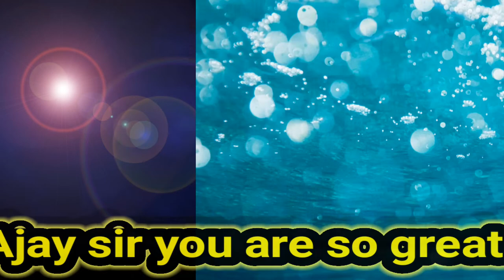एक साथ कई चित्र बनाने का बेहतरीन प्रदर्शन.New world record.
Artist shikha Sharma. student of sikha Sharma. 3D animation. world record.

@TM_AmiT मे  आपका स्वागत करता है।आप सभी का हमारे यूट्यूब चैनल पर हार्दिक अभिनन्दन है।कृपया आप लोग हमे support करे ताकि हमे आगे बढ़ने के लिए ऊर्जा प्राप्त होता है।  इस तरह जब आप लाईक और share करते है । तो हमे काफी प्रोत्साहन का अनुभूति होती है।
हमारा चैनल विभिन्न अनेको वीडियो के माध्यम से आप सभी लोगो के मन को प्रसंचित करने का पूरा प्रयास करता है।
भगवान आपके परिवार को सलामत रखे
बाकी तो आप खुद ही कामा खां सकते है
हमारा चैनल किसी भी फालतू बात को प्रमोट नही करता है।
जो वास्तविक होता है वही दिखाते है।
इन सभी बातों को ध्यान में रखते हुए हम आपके इस youtube channel पर विडियोज को अपलोड करते है।
इस चैनल पर ज्ञान से पूर्ण बाते भी आती रहती है।
जो काफी हद तक आपके हित में होती है।

 support

🙏🙏🙏🙏🙏🙏 thanks

लाईक लाईक लाईक लाईक लाईक लाईक लाईक लाईक लाईक